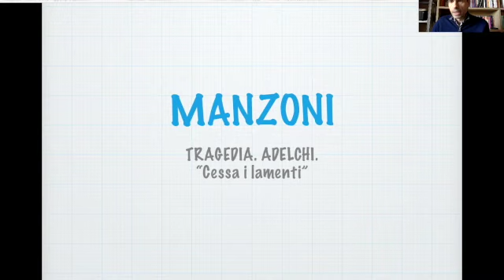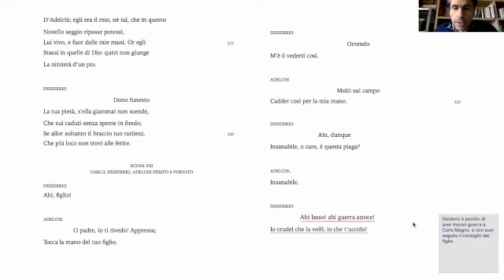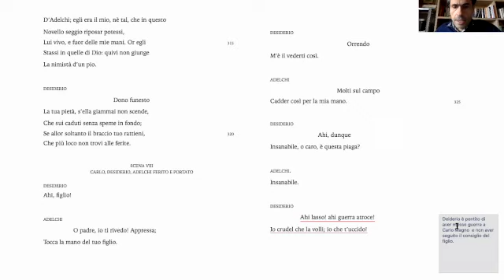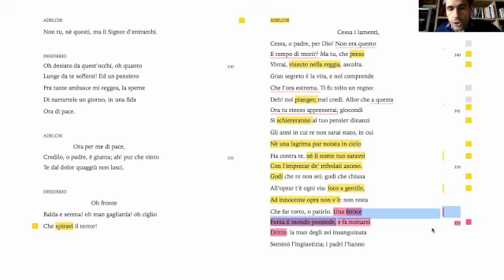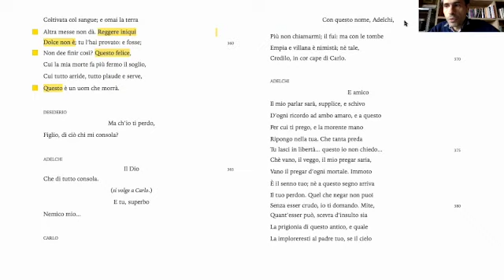Letteratura italiana - Manzoni - Adelchi, "Cessa i lamenti"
Manzoni, Adelchi, "Cessa i lamenti", lezione  a cura del prof. Francesco Gianino